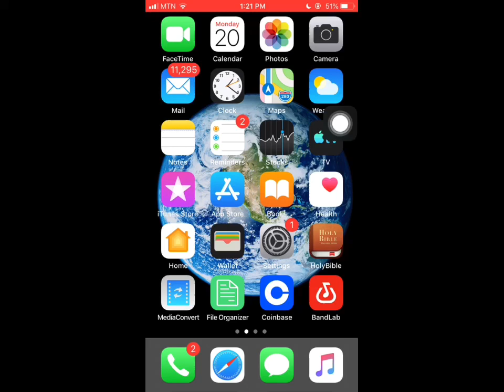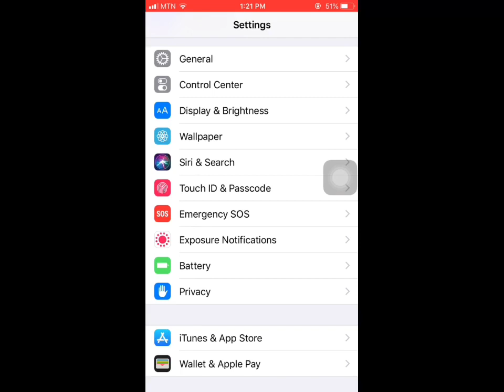Turn on DO NOT DISTURB on your iPhone 2023 updates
Do not disturb on iPhone
How to turn on do not disturb on iPhone

Hey guys hope you really enjoy the video and you’ve gotten the knowledge on how to connect AirPods to iPhone

Good light for YouTube videos: 🔗

•Sony ZV-1 digital camera for YouTube videos:

More informative videos will be dropping often , so you don’t want to miss any, turn on the bell notifications to get notified by YouTube.